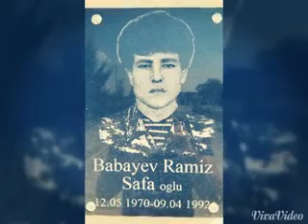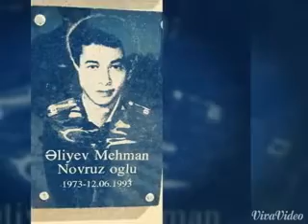1 QARABAĞ MÜHARİBƏSİ AĞDAM MƏRZİLİ KƏND ŞƏHİDLƏRİ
‎E.M.A tərəfindən video